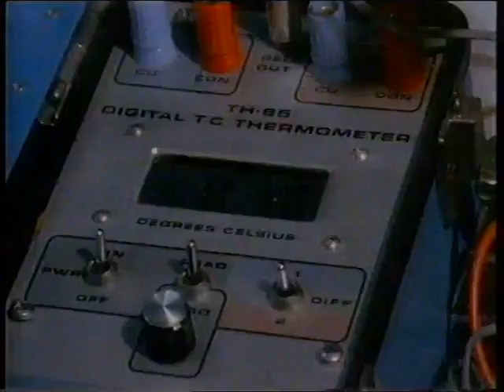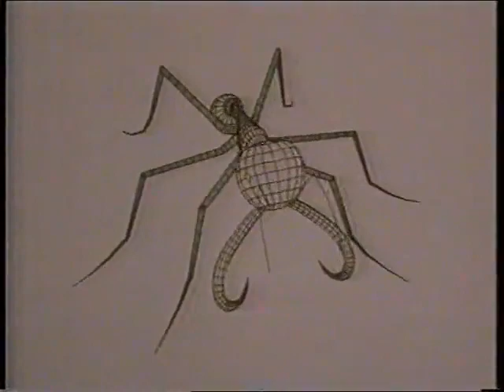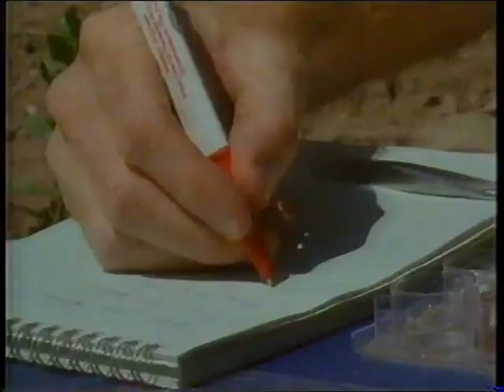"Wildlife on One: The Body Snatchers"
"In 'The Body Snatchers,' join 'Wildlife on One' on an intriguing exploration into the mysterious world of creatures that engage in fascinating body-snatching behaviors. Uncover the captivating stories of animals that adopt ingenious strategies to manipulate and utilize the bodies of others for their own survival. This episode unravels the extraordinary tactics employed by nature's opportunistic experts in the art of body-snatching."